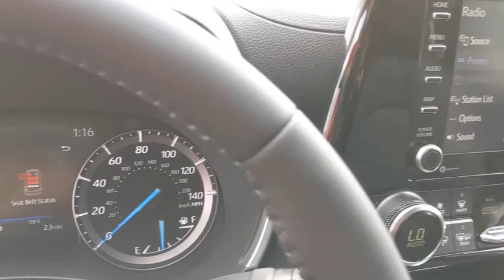2020 Toyota Highlander Schaumburg, Arlington Heights, Buffalo Grove, Elgin, Northbrook, IL 56594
08X8/BLUEPRINT New 2020 Toyota Highlander available in Arlington Heights, Illinois at Arlington Toyota. Servicing the Schaumburg, Buffalo Grove, Elgin, Northbrook, IL area.
2020 Toyota Highlander Hybrid XLE - Stock#: 56594 - VIN#: 5TDGBRCH6LS508490

Arlington Toyota
2095 N Rand Rd

$1,500 Customer Cash OR 1.9% APR for 60 Months! 60 monthly payments of $17.48 for every $1,000 financed. Terms available on approved credit for only very well qualified customers/lessees through participating Toyota dealers and Toyota Financial Services (TFS). No down payment required if qualified for advertised offer. If you do not qualify for the offer, the amount and percentage of any down payment vary with your credit qualifications. Dealer contribution may vary and could affect price. Individual dealer prices, other terms and offers may vary. Must take retail delivery from dealers stock and terms subject to vehicle availability. Cannot be combined with TFS APR Cash, TFS Lease Cash, Customer Cash, Lease, Lease Subvention Cash. See your participating Toyota dealer for details. Offer available in IL, IN, MN, WI; void where prohibited. Expires 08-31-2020. Toyota Financial Services is a service mark used by Toyota Motor Credit Corporation.